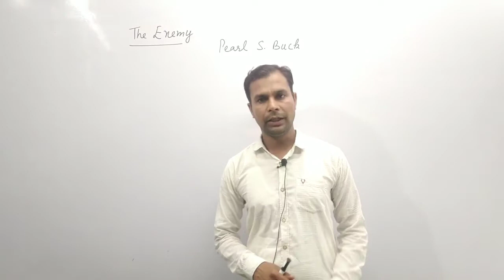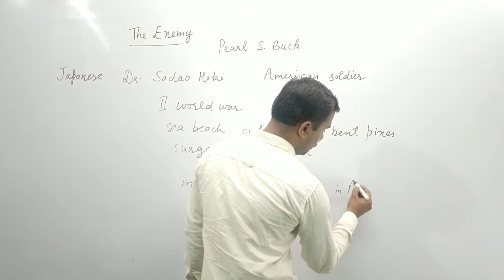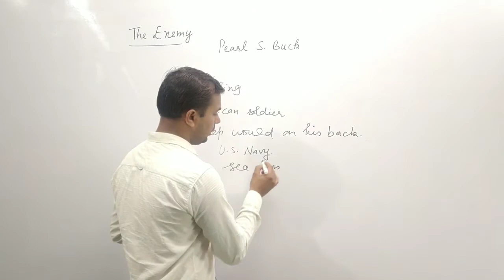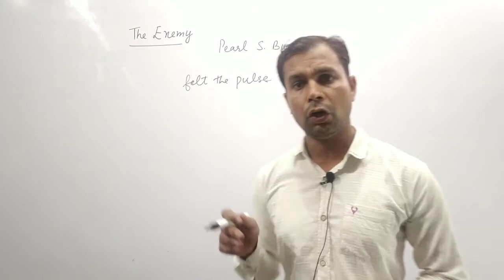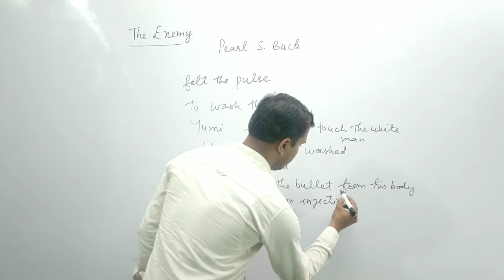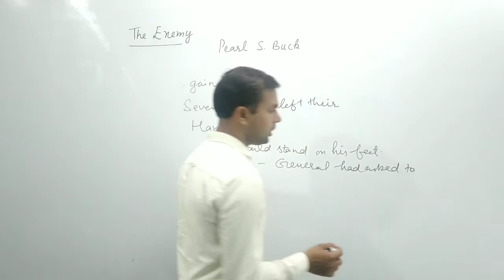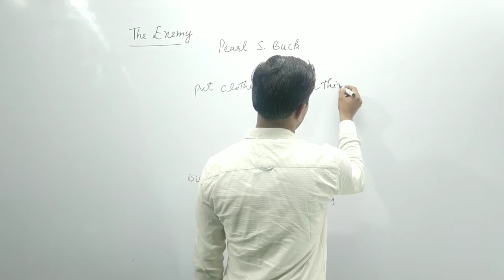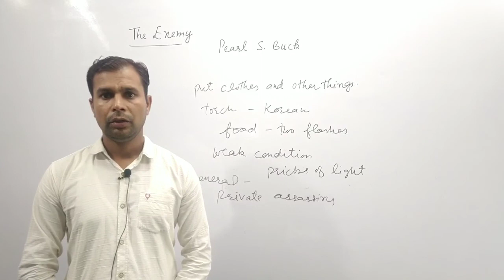Class 12th lesson 5 The Enemy detailed summary in Hindi